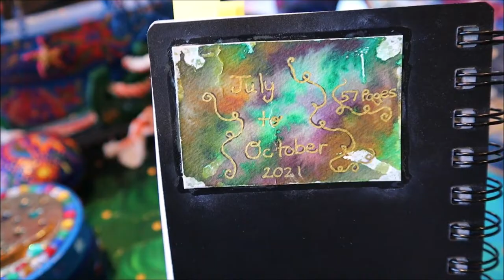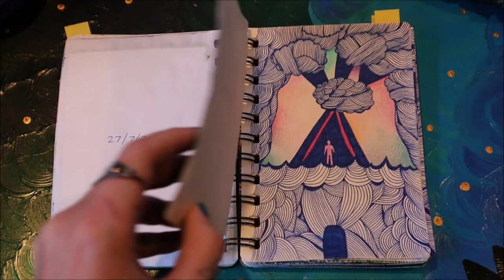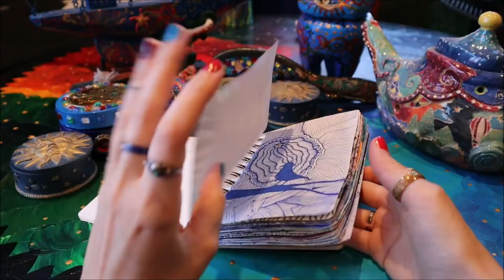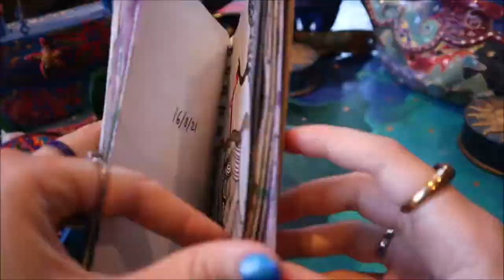Art Journal Flip Through Tour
The music is: Enchantment by Yanni

This sketchbook became a kind of diary where I'd draw instead of writing down how my day went. As you can see, at times things got a little rocky. It's been a rough year for me mentally, but I'm glad I've made this as a result of that pain. As the legend Carrie Fisher once said, "Take your broken heart, make it into art".